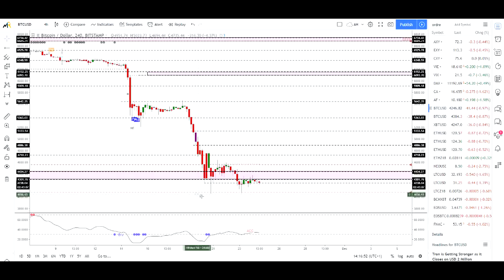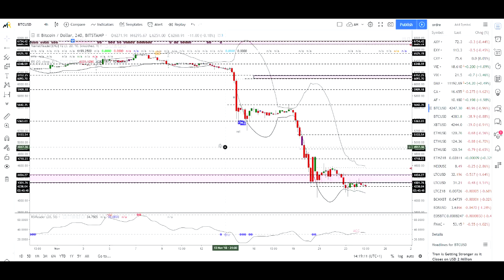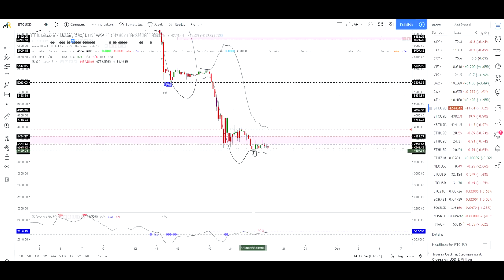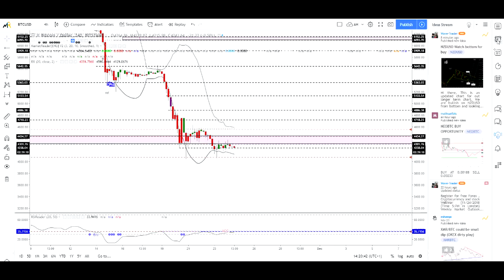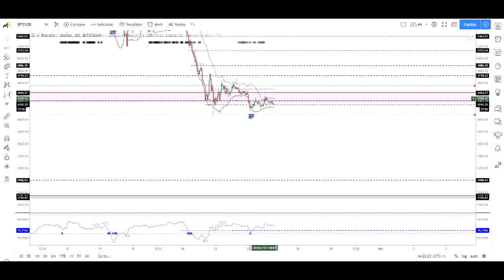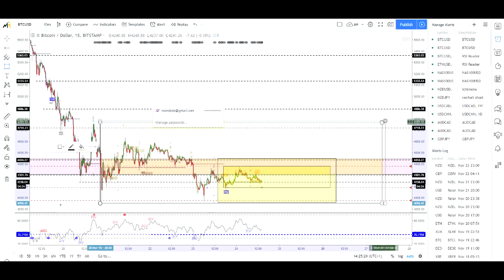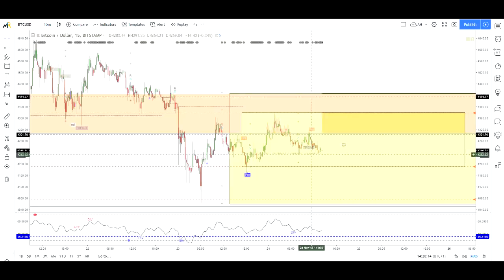[Market_Reader] TOPO CRYPTO 24Nov: Ca sent le SOUFRE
DESOLE POUR LE SON JE NE SUIS PAS SUR MON SETUP USUEL